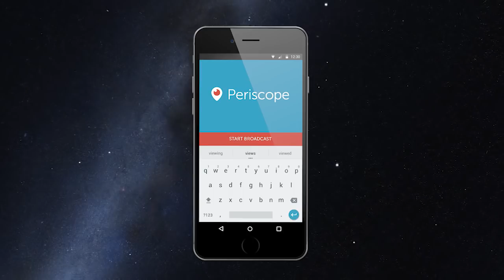Space to Ground: Enhancing the View: 06/15/2018